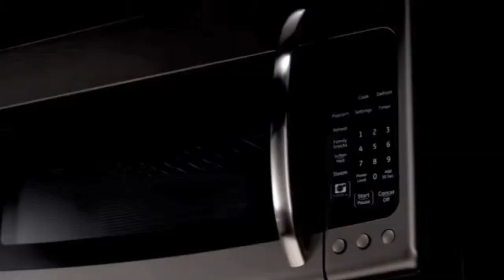GE Slate Appliances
GE Slate Appliances.  Sophisticated, modern with a twist of verve, and a dose of stunning. It's a timeless new finish that beautifully blends in, to help you truly stand out.  And stunning to your kitchen today, with the help of your friends at Urner's Appliance Center.